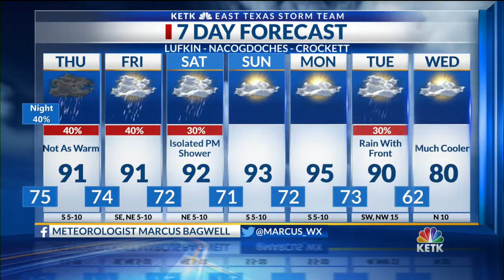Wednesday Night Forecast 6 PM 9-2-2020